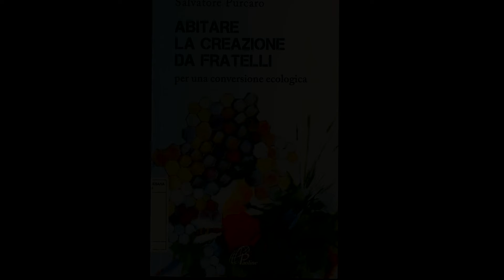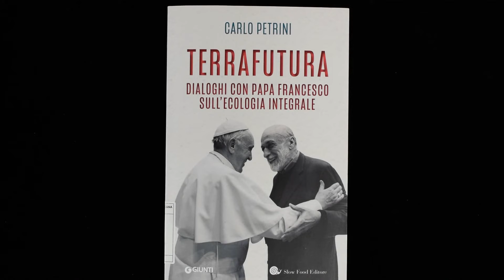Settembre 2021: Ecologia. La custodia del creato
Rubrica mensile con proposte di lettura tematiche offerte dalla Biblioteca Diocesana Vigilianum.